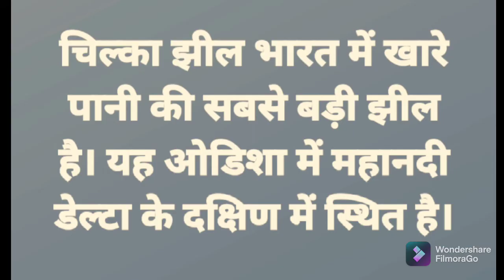भारत में खारे पानी की सबसे बड़ी झील।भारत में खारे पानी की सबसे बड़ी झील कौन है।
भारत में खारे पानी की सबसे बड़ी झील चिल्का झील है।